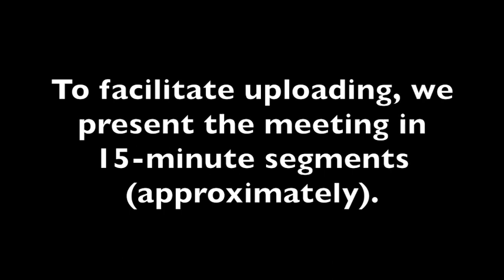#4) Public Commentary - Twp Committee Mtg 5.17.17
Public commentary continues: 1) Vivian Santos  2) Noel Robinson  3) Cecile Kent.